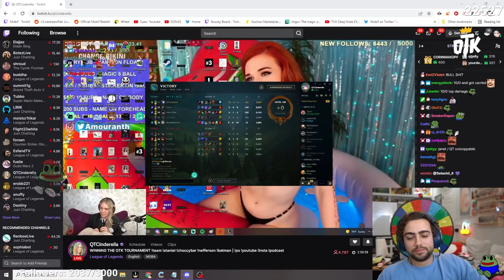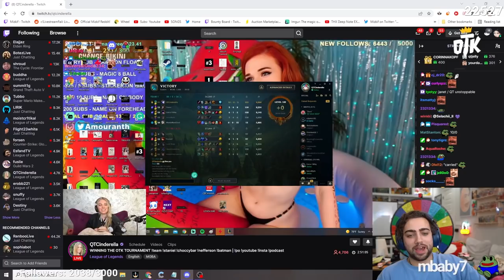Taking Out The Trash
Team QTCinderella takes on Team Mizkif in the OTK League of Legends tournament.